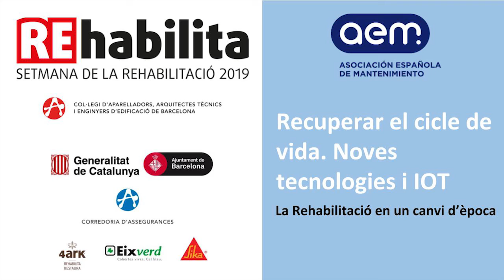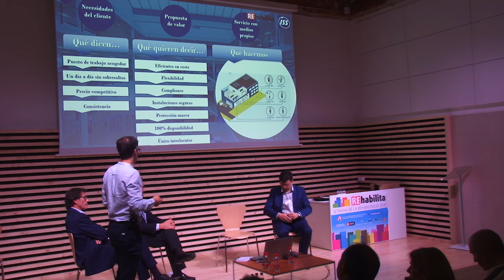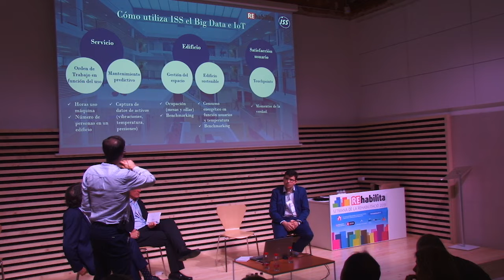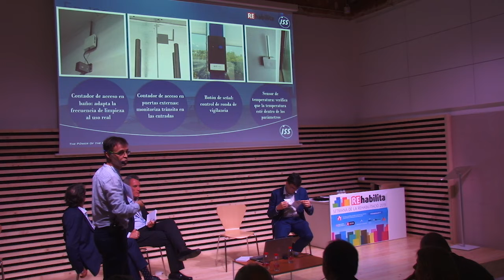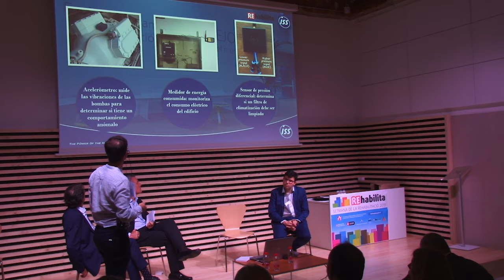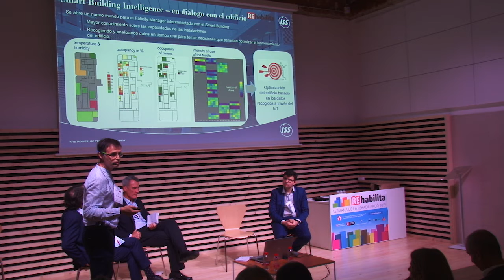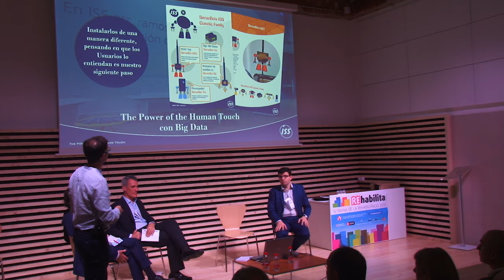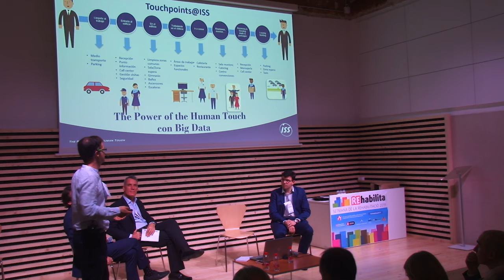Rehabilita 2019. L'IOT APLICAT AL WORKPLACE MANAGEMENT